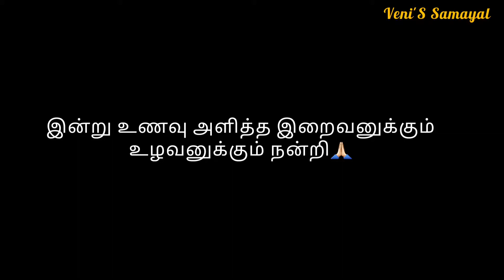ஆடி கும்மாயம்|Chettinad Aadi kummayam in tamil|Aadi Month recipe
தேவையான பொருட்கள்:

*வெள்ளை உளுந்து 1 கப்
*பாசிப்பருப்பு 1/2 கப்
*பச்சை அரிசி 1/4 கப்
*வெல்லம் 1/4 கிலோ
*நெய் 150 மில்லி

செய்முறை:

வெள்ளை உளுந்து, பாசிப்பருப்பு, அரிசி இவைகளை தனி தனியாக சீரான தீயில் பொன் நிறமாக வறுத்து மிக்ஸியில் மைய அரைத்து சல்லடையில் சலித்து கொள்ளவும்.

ஒரு பாத்திரத்தில் எந்த அளவுக்கு மாவு உள்ளதோ அதே அளவுக்கு நன்கு தூள் செய்த வெல்லம் எடுத்து போட்டு 2 1/2 கப் தண்ணீர் ஊற்றி கொதிக்க வைத்து இறக்கவும்.

ஒரு கனமான பாத்திரத்தில் 50 மில்லி நெய் விட்டு சலித்த மாவில் ஒரு கப் போட்டு கிளறவும். அதில் கரைத்த வெல்லத்தை வடிகட்டி ஊற்றி கை விடாமல் சிறிது சிறிதாக நெய் விட்டு கிளறவும். அல்வா பதத்தில் வந்ததும் இறக்கவும்.
சுவையான ஆடி கும்மாயம் தயார்.

Ingredients:
Jaggery-1/4 kg
ghee - 150ml

First in a dry pan add urad dal and roast till it becomes golden brown.  Then add Moong dal and roast till it becomes golden brown. Then add the raw rice and cook until it is roasted. Let them cool. Then grind them into fine powder and sieve it.

Then In the same quantity of powder take the Jaggery. Add it in a pan and add water and boil it. let it be dissolve completely.

Now add ghee and add the powder.  Stir them well without any lumps. Then add Jaggery water by straining it. Stir them continuously without lumps.

Later it becomes thick and add ghee simultaneously in middle during storing and stop When it comes to halwa consistency.

Tasty and healthy Aadi kummayam is ready!!